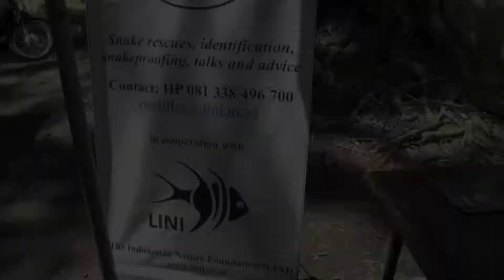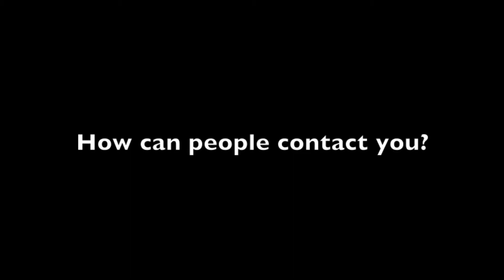Can you handle a deadly snake? Snake Patrol Bali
Are you afraid of snakes? MT World going in close encounter with some of the Bali snakes. We meet Ron Lilley a man who dedicate his life to the snakes. Don´t miss out this video people! How to deal with deadly snakes? how to do if you get biten by a snake? How to protect yourself from snakes? How to do if a snake attack you? How to deal with the biggest snake in the world? lots of this questions will be answered in this video.